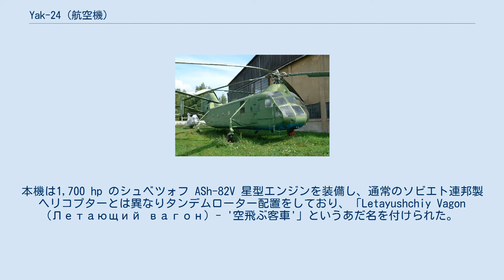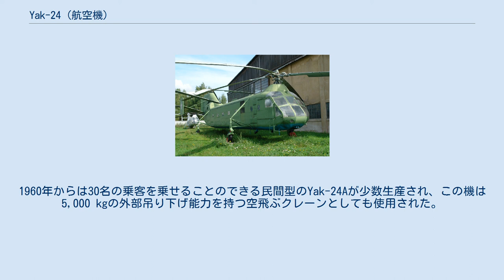Yak-24 (航空機)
Yak-24 モニノ空軍博物館のYak-24 Yak-24（ヤク24、ヤコヴレフ24；ロシア語:Як-24ヤーク・ドゥヴァッツァッチ・チトゥイリェ）は、ソビエト連邦で開発された唯一の双発タンデムローターのヘリコプターである。
NATOコードネームはホース(Horse) Yak-24は、それまでヘリコプター専業ではなかったヤコヴレフ設計局で中型のミル Mi-4を補完する大型輸送ヘリコプターとして設計され、試作初号機は1952年7月3日に初飛行した。
本機は1,700 hp のシュベツォフ ASh-82V 星型エンジンを装備し、通常のソビエト連邦製ヘリコプターとは異なりタンデムローター配置をしており、「Letayushchiy Vagon (Летающий вагон) - '空飛ぶ客車'」というあだ名を付けられた。
Yak-24のエンジンとトランスミッションは既に単発のMi-4で実証されているものと同じものであったが、Yak-24では成功した設計とはならなかった。
2基のエンジンは各々が片方又は双方のローターを駆動できるように繋がっていたが、この構造は強烈な振動を引き起こした。
問題が部分的に解決した後、新しいヘリコプターの量産命令が出され1955年から生産が始まった。
1955年7月に初めて一般に公開され、1955年12月17日には2,000 kg を 5,082 m までと 4,000 kg を 2,902 mまで持ち上げて2つのペイロード世界記録を樹立した。
 Yak-24の正確な生産数は定かではないが、技術的な問題により生産数は僅かだったと思われる。
大型輸送ヘリコプターへの要求は、この時点で成功作のミル Mi-6で満たされていた。
Yak-24の生産数で最も頻繁に言及される数値は100機であるが、幾つかの情報元では40機という数値が述べられている。
また、旅客機型のYak-24Aは実際には生産されなかったとも言われている(ただし、アエロフロート塗装の旅客機型と思われる機体が映ったフィルムが存在しており、一概に判断する事はできない)。
 短胴型の9座席VIPサロン型のYak-24Kと強力な2,700 hp ターボシャフト エンジンを搭載した39席の民間型Yak-24Pの2機種が提案されたが製造はされなかった。
 最初の量産型Yak-24陸軍輸送ヘリコプターは30名の空挺兵、担架18床 又は3,000 kgの貨物を運ぶことができた。
1958年からは全金属製のより大きなローター(21 m)と全金属製の胴体になった改良型Yak-24Uになり、これは40名の兵員又は2台のGAZ-69か対戦車砲を含む3,500 kgの貨物を運ぶことができた。
1960年からは30名の乗客を乗せることのできる民間型のYak-24Aが少数生産され、この機は5,000 kgの外部吊り下げ能力を持つ空飛ぶクレーンとしても使用された。